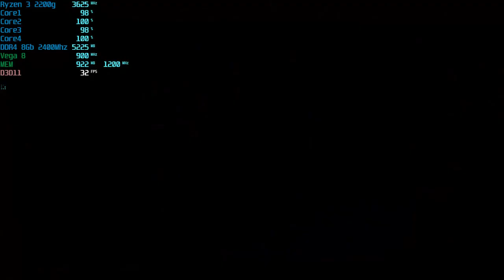[Test]Ryzen 3 2200g (w/iGPU) Stock Test in Battlefield 4 MP - Medium Preset 1080p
RIG SPEC :
Ryzen 3 2200g & Vega 8 stock clockspeed.
8GB DDR4 2400mhz Dual channel.

IMPORTANT : MSI Afterburner gave around 10 FPS hit on the test while recording, so any test in Battlefield 4 from me, take it with a grain of salt. I'm looking for lighter alternatives on recording software, and if you know some, please post it on the comment! Thanks :)

Normally, playing Battlefield on the APU without doing recording would play nice at 60-ish FPS on Medium preset 1080p (On some maps, you could crank some settings to high). However when recording, the CPU usage maxed out and it basically destroys both the FPS and the resulting video. All I can say is Battlefield 4 is pretty demanding on CPU. The Ryzen 5 2400g would probably doing pretty darn ok with playing + recording at the same time.

I'll do another test later in BF4 with a main goal : 60 FPS all the time with whatever settings I can set, WHILE RECORDING :))